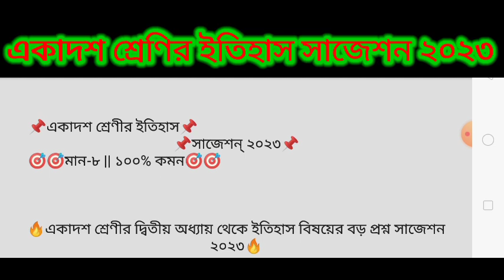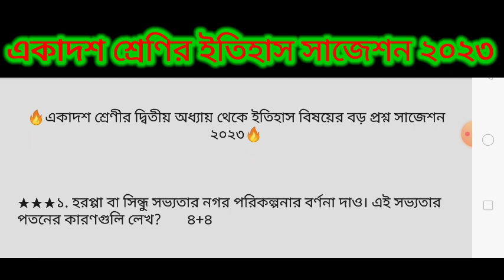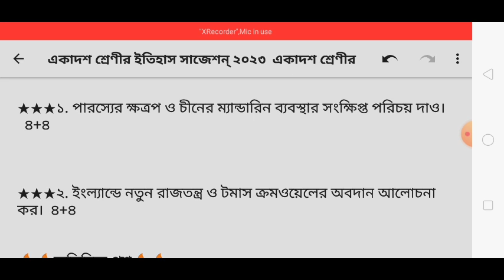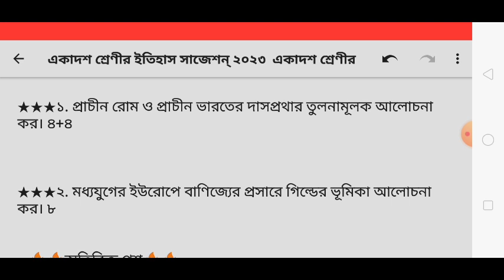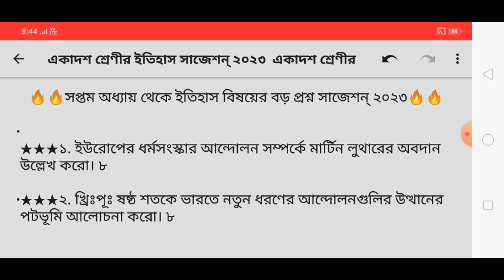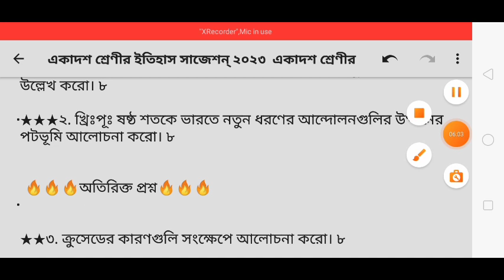class 11 history suggestion 2023|class xi history suggestion 2023|class 11 history last minute 8